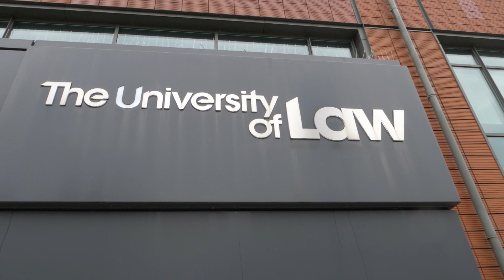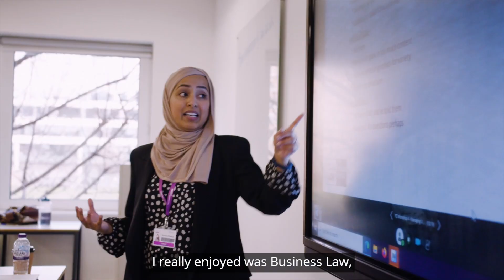LLB Law Degree Student Darren Broad | ULaw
Join our LLB Law Student Darren, to discuss why he chose to study at The University of Law, his experience and how he made the most of the support services provided.